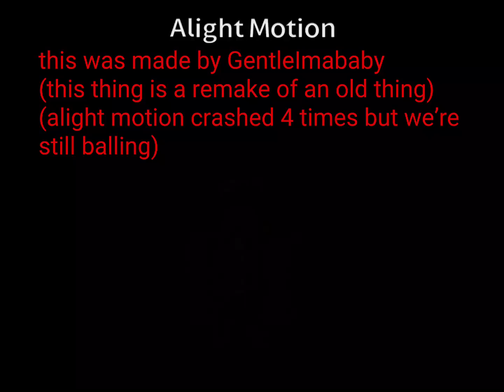i can’t decide (with rahzi and elias from murder island 2 roblox)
I have NOT posted in a while and i plan on never posting for a long time again ❤️
(don’t copyright this please please plea)